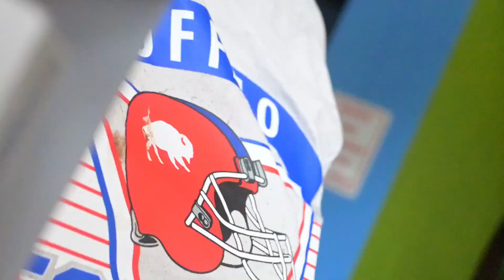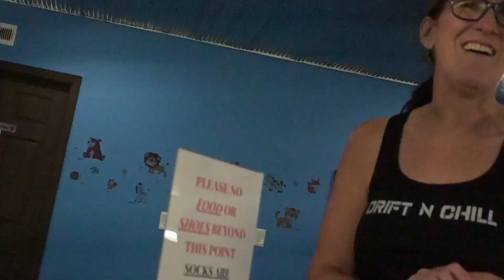The WNY Party Goats meeting Santa!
We took our WNY Party Goats to Nutty's Play Den for some playtime with the vendors!